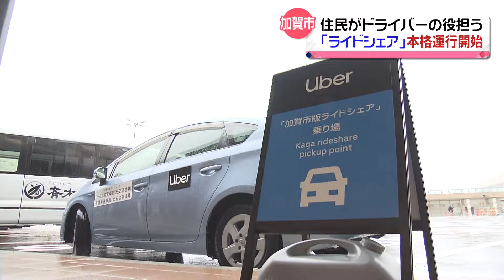【新幹線開業】加賀市で「ライドシェア」開始 観光客だけじゃなく2次避難者の足にも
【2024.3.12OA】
新幹線の開業を目前に控えた加賀市では住民がドライバーを担い、迎えに来てくれるサービス「ライドシェア」の本格的な運行が、きょうから始まりました。

着物姿の女性が、何やらスマートフォンを操作すると…
1台の車がやってきました。

これが加賀市できょうから本格運行が始まったライドシェアです。
利用者がアプリで配車を依頼すると、一般住民が自家用車で迎えに来てくれて、目的地まで移動できます。
深刻なドライバー不足で移動手段の確保が急務ですが、課題解決を急ぐのにはワケがあります。

加賀市 宮元 陸市長：
「北陸応援割と北陸新幹線延伸の 相乗効果が期待され…」

いよいよ今週末に迫る北陸新幹線の敦賀延伸。
観光客の大幅な増加が見込まれることもあり、加賀市は対策に迫られてきました。

ドライバーとなるには講習の受講などが必要で、すでに14人が登録済み。
市は50人程度の登録を目指していて、2次避難している避難者にも利用してもらえれば、としています。